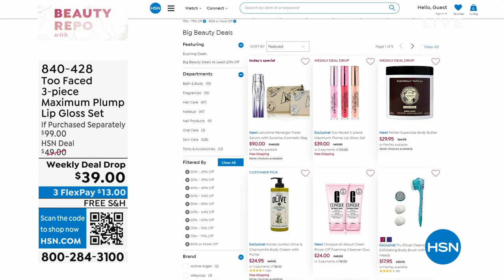Too Faced 3piece Maximum Plump Lip Gloss Set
For softer, more moisturized, and temporarily more plump lips, treat yourself to this 3piece lip plumping set from Too Faced.

    (1) .14 oz. Maximum Plump
    (1) .14 oz. Yummy Bear Maximum Plump
    (1) .14 oz. Cotton Candy Kisses Maximum Plump

    Helps temporarily plump the appearance of skin
    Helps temporarily moisturize skin
    Helps temporarily soften skin

*In a consumer perception survey of women that used the product in the AM and PM
96% said their lips were more hydrated immediately after the first use
*After 1 week
96% said their lips appeared plumped
97% said their lips were softer looking